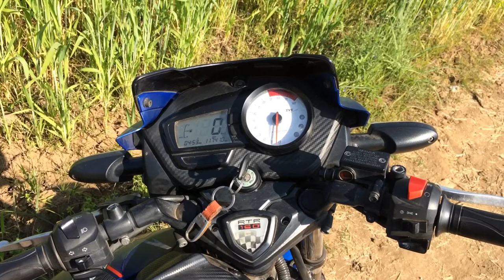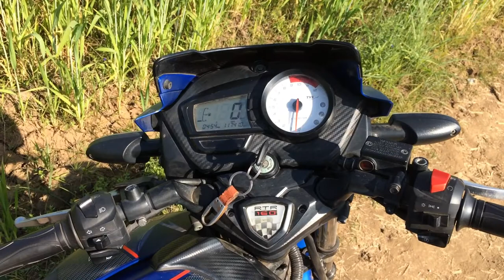Tvs apache rtr 160 review 2018 | long term ownership review | complete 10000 kms | modified Apache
In this video i reviewed my TVS Apache rtr 160
I have this bike for last 2 years its built quality us very good  it give mileage around 45-55 depending on how you ride
Easy to maintain it's 1 service cost 600-700 rupees in every 3 months
Overall it is a good package in his segment
Only the problem is that with this bike is you can find vibration problem in every TVS apache Bike